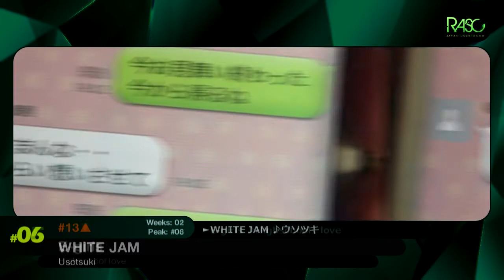RASC JAPAN COUNTDOWN (2014.10.12)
Welcome to RASC JAPAN COUNTDOWN, my personal japanese music countdown!